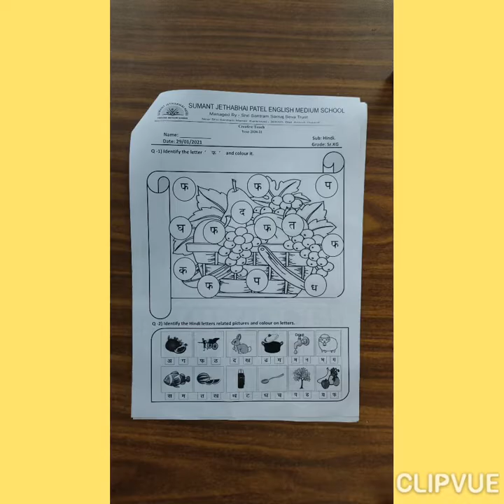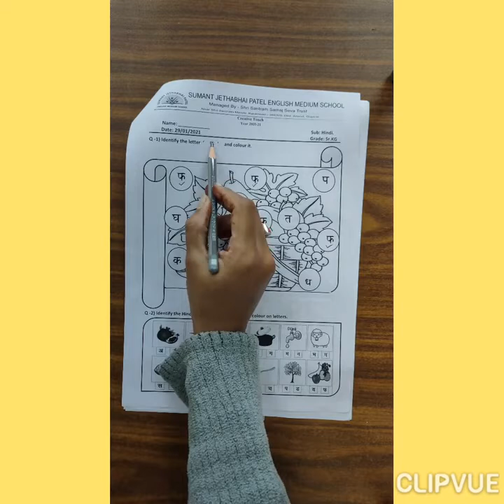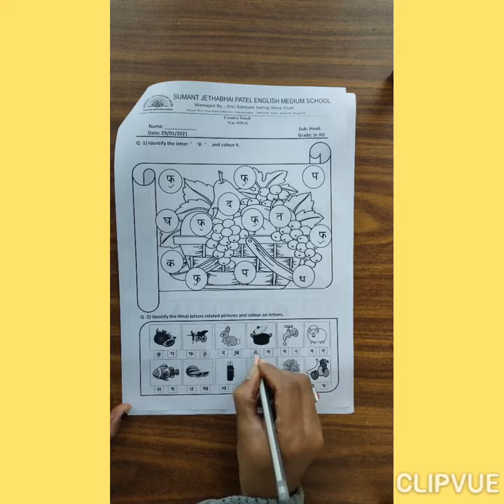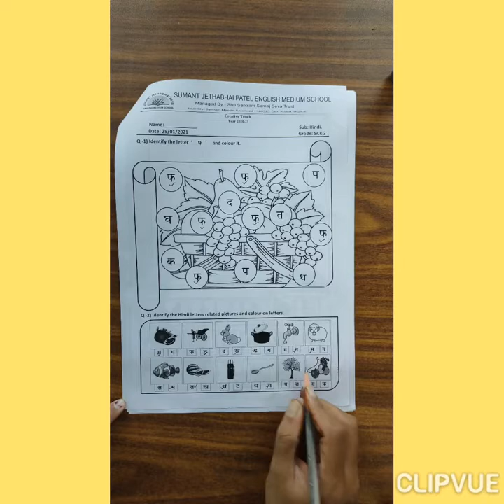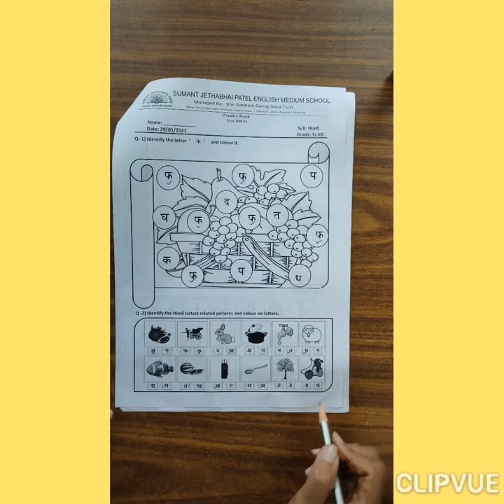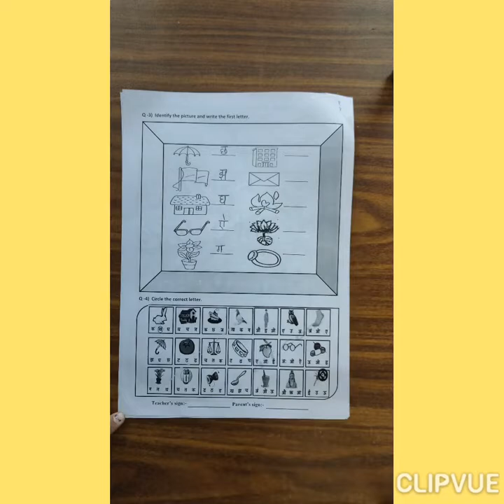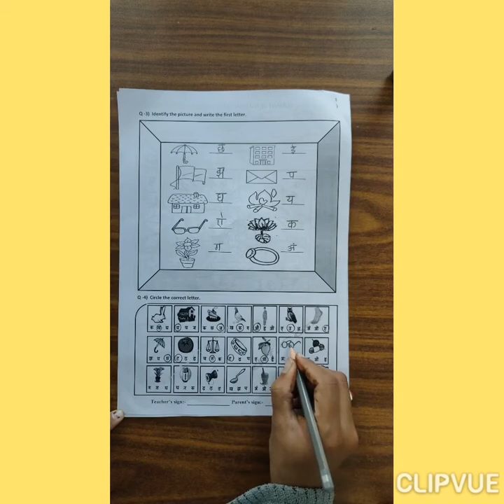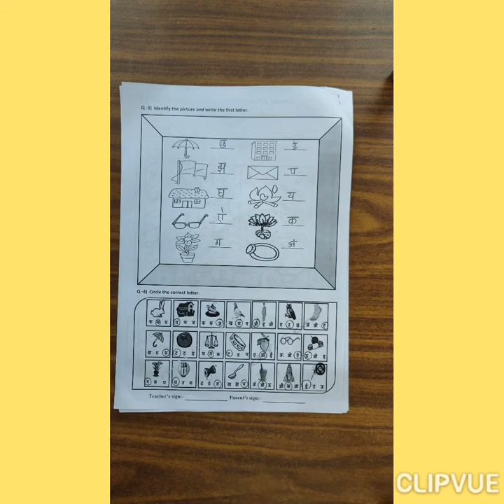HINDI SR.KG WORKSHEET SOLUTION